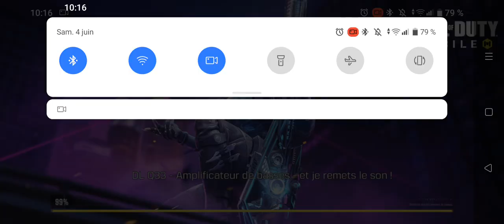call of duty mobile